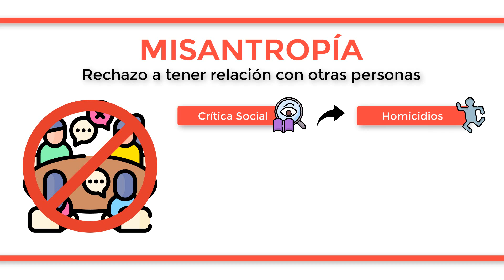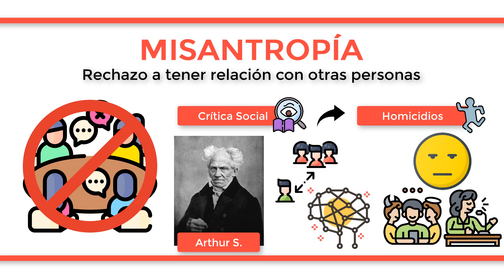¿Qué es la MISANTROPÍA?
La misantropía es una conducta caracterizada por el rechazo a tratar con otros seres humanos. No se refiere exclusivamente a un humano o grupo de estos, sino a toda la sociedad en su conjunto. Este fenómeno social puede clasificarse en función del nivel de rechazo que posea el paciente, pudiendo ir desde la crítica social hasta incurrir en homicidios para eliminar a otros humanos. A lo largo de la historia, multitud de personajes relevantes han sido diagnosticados como misántropos, como el filósofo Arthur Schopenhauer. Generalmente, las personas misántropas se sienten de esta manera cuando consideran que la sociedad no las trata como merecen o de manera adecuada, lo que da lugar a un aislamiento y rechazo a establecer vínculos sociales. Muchas veces las personas con mayor coeficiente intelectual tienden más a la misantropía, lo que se debe a que suelen resolver sus problemas sin ayuda de otras personas, por lo que sienten que socializar es una pérdida de tiempo en sus vidas. Algunas características generales de los misántropos son la construcción de su propia moral, el rechazo a la política, la apatía, los sentimientos de superioridad o el sadismo, entre muchas otras.